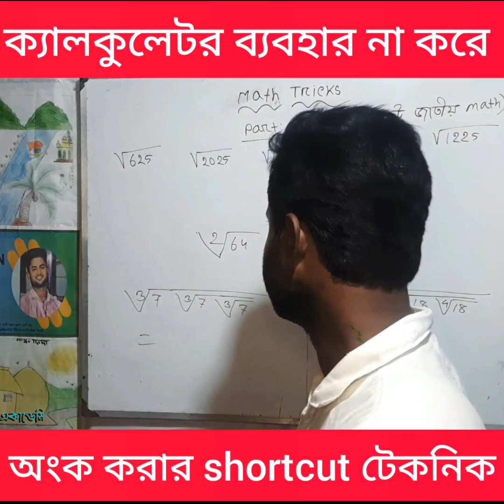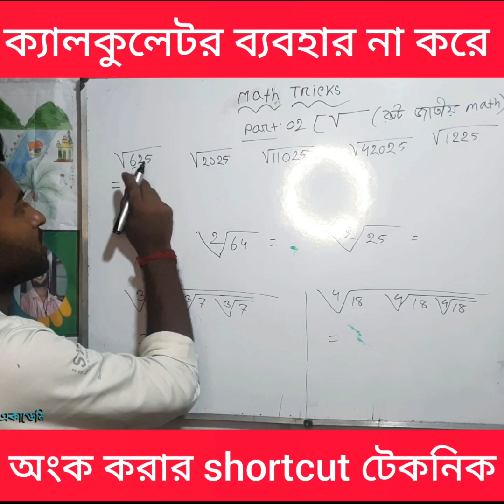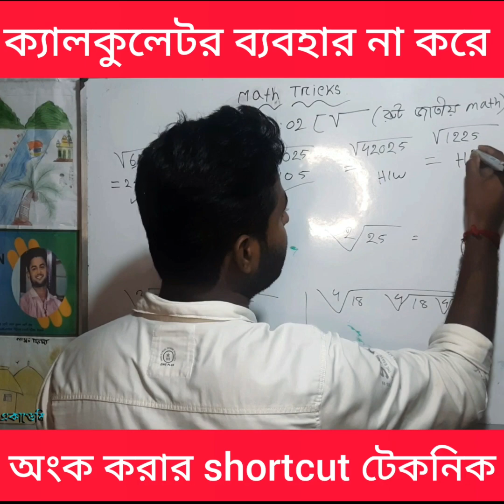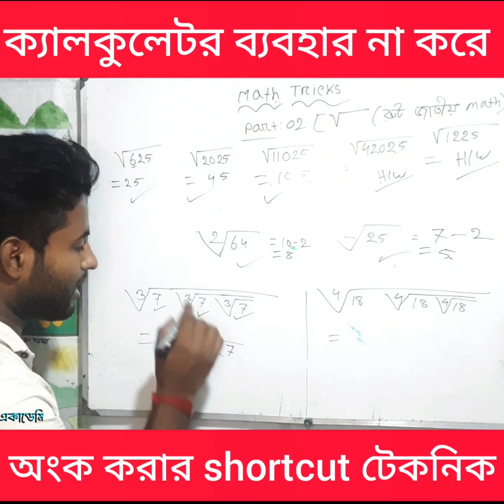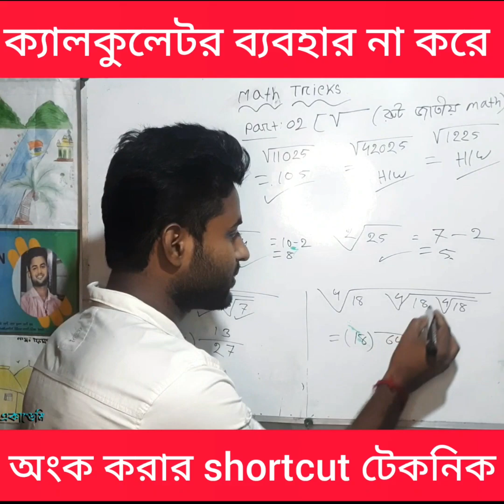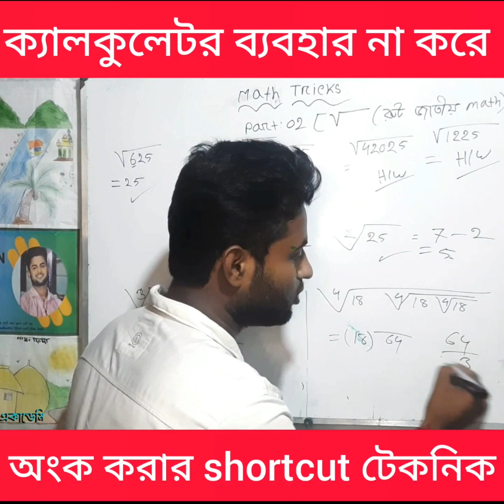ক্যালকুলেটর ব্যবহার না করে অংক করা শর্টকাট টেকনিক |√√ Math | SSC || HSC || Admission | BCS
ক্যালকুলেটর  ব্যবহার না করে অংক করা শর্টকাট টেকনিক |√√ Math | SSC || HSC || Admission | BCS | MATH HACKS